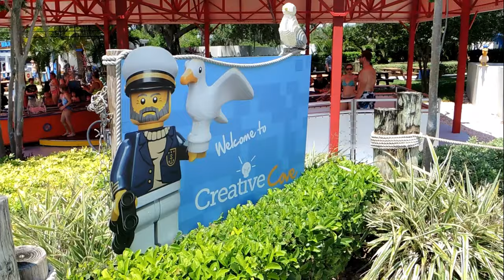LEGOLAND Florida USA 🗽 just 45 minutes from Disney World in Orlando Florida 👍💝👍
Video tour to the LEGOLAND park in Orlando (Florida) 🕶 🩱 👒 ⛳ 🏝
Legoland Florida Resort (stylized as LEGOLAND Florida Resort) is a vacation destination in Winter Haven, Florida featuring a theme park, water park and on-site accommodations. It opened as Legoland Florida on October 15, 2011, and later rebranded itself Legoland Florida Resort with the opening of Legoland Hotel in May 2015. The park encompasses 145 acres (0.59 km²), making it the second largest Legoland park after Legoland Windsor in the UK. Built on the site of the former Cypress Gardens theme park, Legoland preserved the botanical gardens and re-themed the water park and select attractions and venues to reflect various Lego brands.

170 models from one set Lego Classic 10696.
45 models from one set Lego Classic 10698.
40 models from sets Lego Classic 11014 & 10704.
60 cars from Lego Classic
20 trucks from Lego Classic.
18 military models from Lego Classic.
15 planes from Lego Classic.
10 excavators & tractors from Lego Classic.
10 trains from Lego Classic.